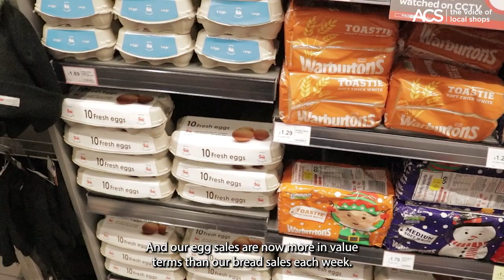Year in Store: Autumn 2023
We follow four leading retailers throughout the year leading up to ACS Conference24, reflecting on the highs and lows of their businesses and what they've learned over that time. The retailers featured in the video are Paul Stone (SPAR), Josie Chamberlin (J Robarts and Son), Jack Matthews (Bradleys Supermarket) and Bay Bashir (Belle Vue Convenience).